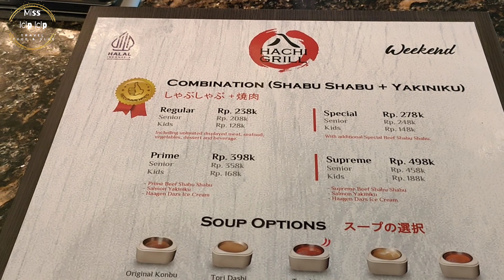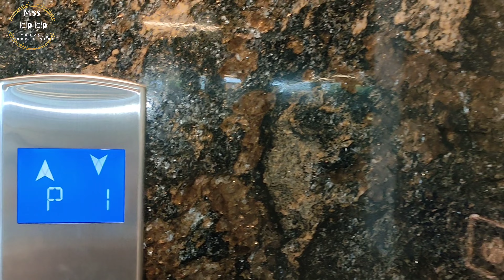Mewahnya HACHI GRILL ALAM SUTRA | klo lagi sepi makannya ga pakai waktu 😍🫰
HachiGrillAlamSutera — Restoran ini berada pada lokasi yang cukup strategis dengan suasana nyaman. Meskipun area untuk parkir mobil cukup terbatas di dalam lingkungan restoran, namun Anda masih bisa parkir di luar restoran apabila parkir di dalam sudah penuh.

Restoran Hachi Grill Alam Sutra ini menyediakan beberapa pilihan kuah sup seperti kolagen, tomyam, dan gurih-manis yang menjadi favorit pelanggan. Selain itu, paket grill dan shabu juga tersedia dengan makanan dan minuman segar.

Dengan variasi menu yang lengkap, mulai dari daging sapi, ayam, ikan, aneka sayuran, nasi goreng hingga pasta dan dessert yang juara, menjadikan restoran ini pas untuk bersantap bersama keluarga, relasi bisnis, dan sahabat.

di mana  lagi kalau mau makan AYCE Alam Sutra dengan banyak menu varian yang rasanya pastiiii enakkk nyaaa. Kuah shabu shabu yang bikin napsu makannn banyak belum lagi yakiniku nya dagingnya superrr enakkkk polll.. anddd jangannn lupaaa kalau makan di sini nyobainn juga yaaa Crepsss yang di padukan dengannnn tambahan ice cream diatasnya  terus di kasih toping choco chip

AYCE Murah di Alam sutra Tangerang  dengan jenis menu yang premium
AYCE Murah di Alam sutra Tangerang